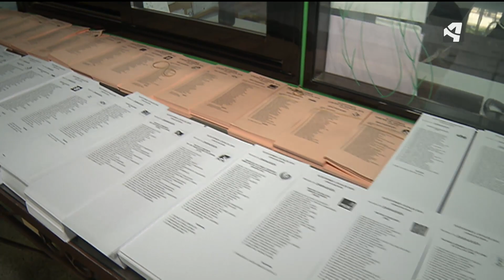CON ECHENIQUE, NO